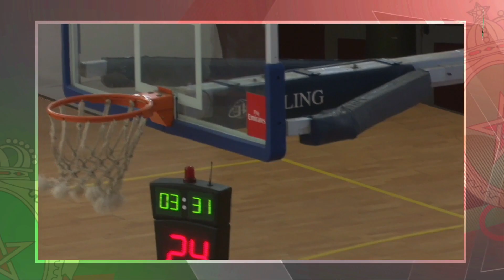النشرة الإخبارية ليوم 8 يناير 2019